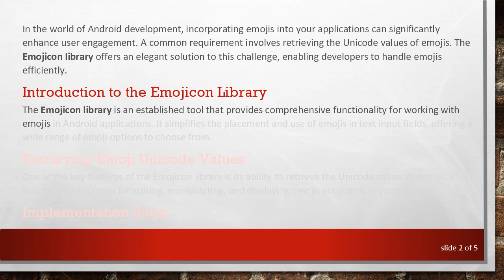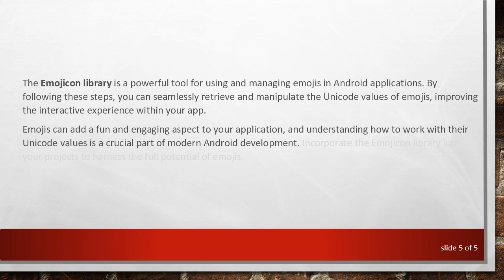How to Retrieve Unicode Values of Emojis from the Emojicon Library in Android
Learn how to easily retrieve and handle Unicode values of emojis using the Emojicon library in Android development.

In the world of Android development, incorporating emojis into your applications can significantly enhance user engagement. A common requirement involves retrieving the Unicode values of emojis. The Emojicon library offers an elegant solution to this challenge, enabling developers to handle emojis efficiently.

Introduction to the Emojicon Library

The Emojicon library is an established tool that provides comprehensive functionality for working with emojis in Android applications. It simplifies the placement and use of emojis in text input fields, offering a wide range of emoji options to choose from.

Retrieving Emoji Unicode Values

One of the key features of the Emojicon library is its ability to retrieve the Unicode values of emojis. This functionality is crucial for storing, manipulating, and displaying emojis accurately in your app.

Implementation Steps

Here's a step-by-step guide to retrieve the Unicode values of emojis using the Emojicon library:

Add Emojicon Library to Your Project

First, you need to include the Emojicon library in your project. You can add the dependency in your build.gradle file:

Initialize Emojicon in Your Application

Set Up Emoji EditText

Retrieve Unicode Value

Once you get user input, you can retrieve the emoji's Unicode value effortlessly:

This code snippet captures the emoji input and prints the Unicode value in hexadecimal format.

Conclusion

The Emojicon library is a powerful tool for using and managing emojis in Android applications. By following these steps, you can seamlessly retrieve and manipulate the Unicode values of emojis, improving the interactive experience within your app.

Emojis can add a fun and engaging aspect to your application, and understanding how to work with their Unicode values is a crucial part of modern Android development. Incorporate the Emojicon library into your projects to harness the full potential of emojis.